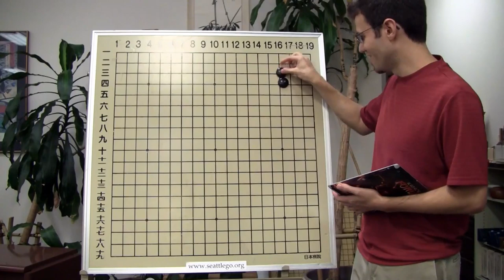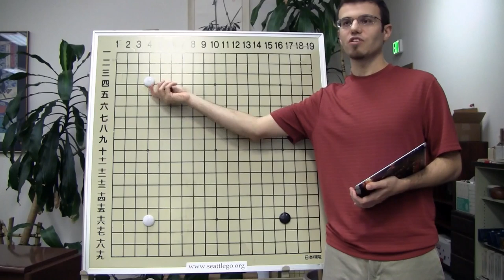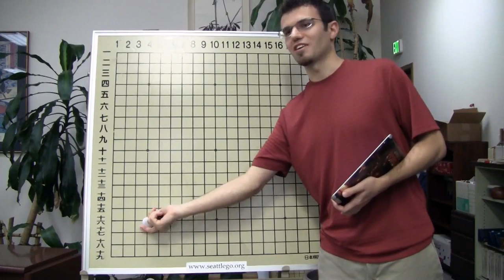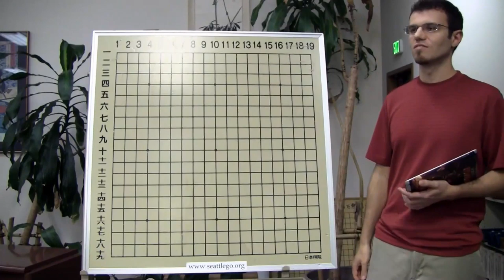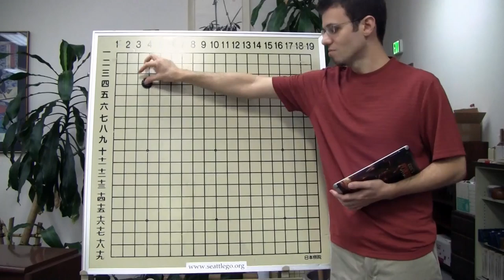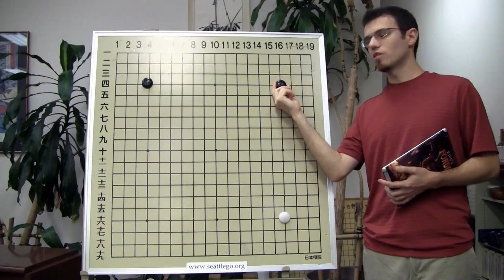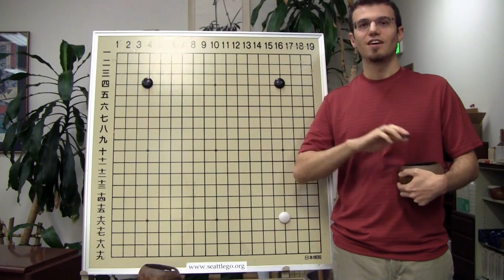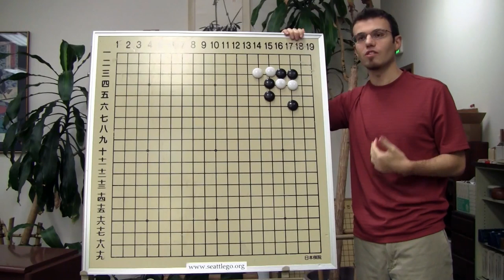Nick Sibicky Go Lecture #55 - Go Variants